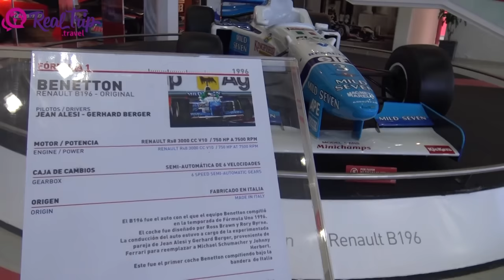Termas de Rio Hondo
Un verano que nunca te vas a imaginar en una ciudad termal con sol garantizado, piscinas para refrescarte, agua, mucha agua acompañada de una variada y sabrosa gastronomía.
La ciudad termal de Rio Hondo tiene la gran particularidad de ser una urbe levantada sobre 14 napas de agua termal convirtiéndola en el Spa Natural más importante de la región.  Los precios, realmente muy accesibles!